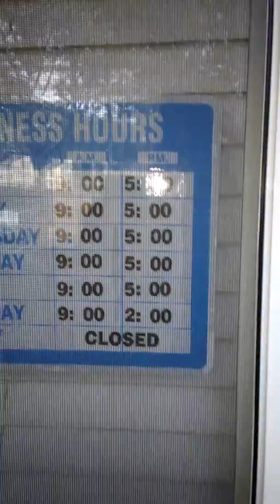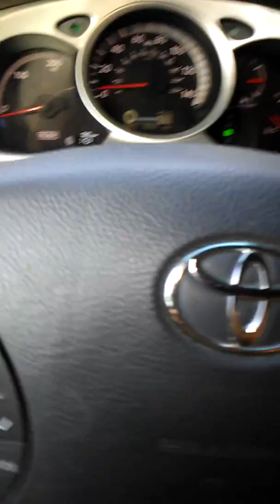No at the office still